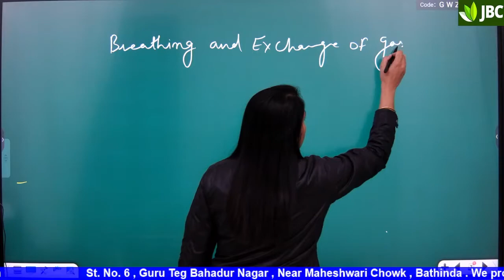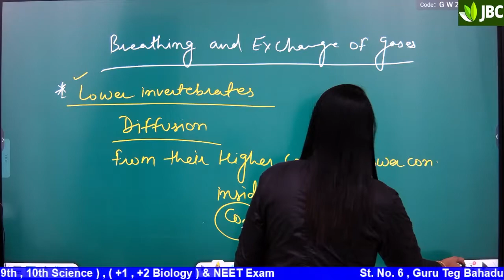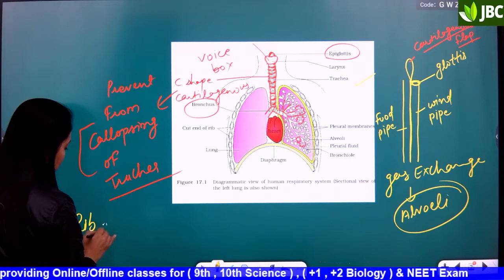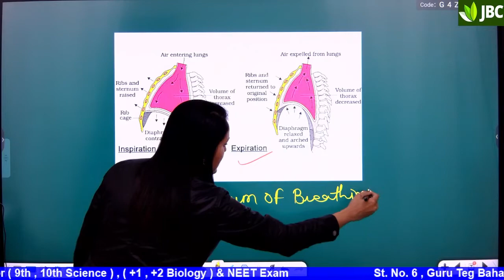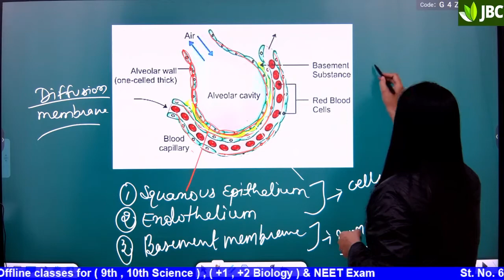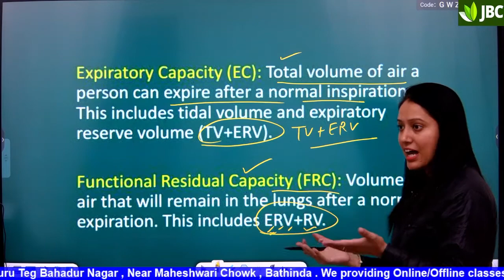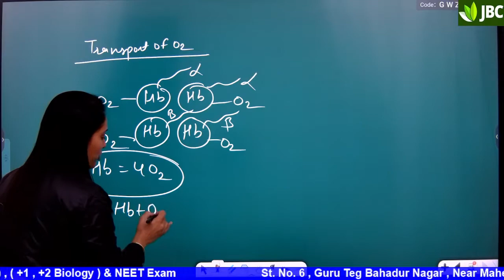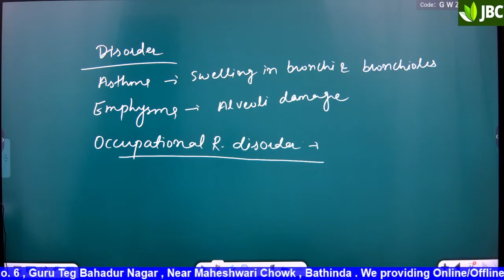Breathing and Exchange of Gasses / NEET-2022